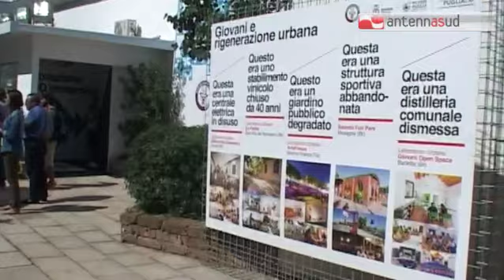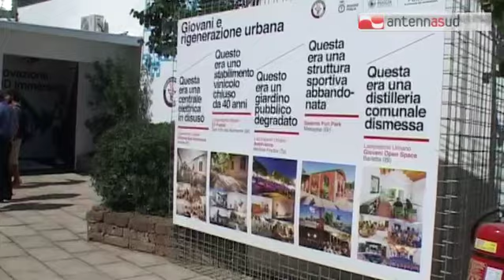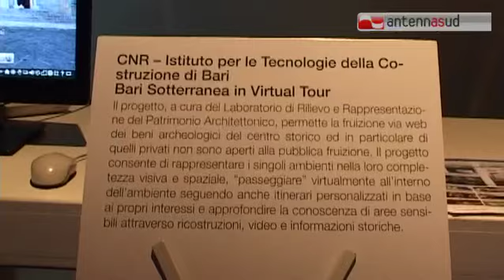TG 17.09.14 In classe arriva NAO, il robottino che aiuta i bambini dislessici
Parla, gioca, si muove e aiuta i piccoli ad imparare a leggere e scrivere. Il suo nome è NAO, il piccolo robot a fianco dei bambini con disturbi di dislessia. eResult presenta così uno strumento nuovo per soddisfare i bisogni dei piccoli nel percorso di apprendimento scolastico.
Il sistema robotico multimediale, cofinanziato dalla Regione Puglia, è stato presentato alla Fiera del Levante di Bari, nello spazio “Ricerca e Innovazione”, nel padiglione 152 della Regione Puglia. Ideato da eResult, il progetto ROBIN rientra fra i vincitori del bando Apulian ICT Living Labs.